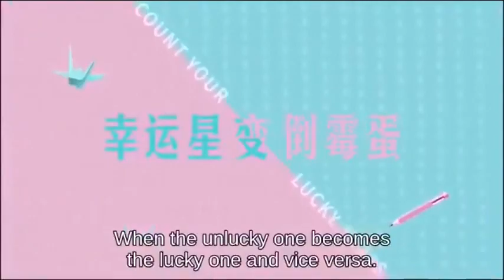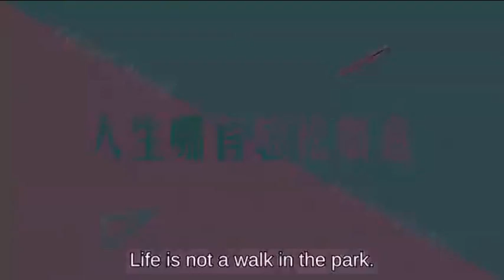Count your lucky star / The Exchange Luck (Official Trailer)